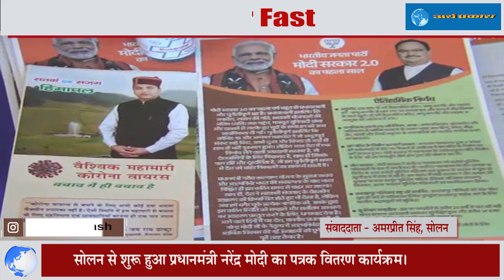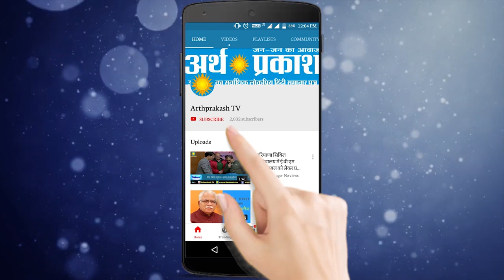ख़बरें Superfast : दिन भर की बड़ी ख़बरें , मोदी से घबराया चीन, सुशांत आत्महत्या में करण सलमान भी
भारत-चीन सीमा झड़प पर प्रधानमंत्री नरेंद्र मोदी ने बुलाई सर्वदलीय बैठक
लद्दाख में भारत और चीनी सैनिक झड़प पर आखिरकार प्रधानमंत्री कार्यालय की तरफ से बयान आ गया है। इसमें बताया गया कि 19 जून को प्रधानमंत्री नरेंद्र मोदी एक सर्वदलीय बैठक करेंगे, इसमें विभिन्न राजनीतिक पार्टियों के अध्यक्षों को बुलाया गया है। मीटिंग में भारत-चीन बॉर्डर की ताजा स्थिति पर चर्चा होगी

लदाख मामले पर घबराया चीन, कहा इससे आगे टकराव नहीं चाहते,
लदाख में चीन अपनी हरकतों से बाज नहीं आता दो दिन पहले सीमा पर हुई हिंसा में भारत के 20 जवानों को जान गवानी पड़ी वहीँ चीन के 5 सैनिक मारे गए इसके बाद प्रधानमंत्री मोदी के सख्त तेवरों को देखते हुए चीनी विदेश मंत्रालय का ब्यान आया जिसमें टकराव कि स्थिति को आगे न बढ़ाने के संकेत दिए साथ ही भारत को कसूरवार ठहराया

हरियाणा थप्पड़ काण्ड में भाजपा नेत्री सोनाली फोगट को गिरफ्तारी के बाद मिली जमानत
5  जून को टिक टोक स्टार द्वारा हिसार में एक सरकारी कर्मचारी को थप्पड़ जूतों से पीटे जाने के बाद से अब तक हरियाणा की राजनीति गरमाई हुई है मुद्दा तो दब जाता कभी का लेकिन विपक्ष अपना किरदार निभा रहा है मुद्दे को इतना उछाला की मीडिया में भी हर दिन सुर्खिया बना ये मुद्दा आखिर पुलिस द्वारा बुधवार भाजपा नेत्री व् टिक टोक स्टार सोनाली फोगट को गिफ्तार करना पड़ा लेकिन मज़े की बात ये रही कि कुछ ही देर बाद नेत्री को जमानत भी मिल गयी

कांग्रेस पार्टी द्वारा जींद को किया गया एडवांस टेक्नोलॉजी से सैनिटाइज़
कोविड-19 वायरस से मुकाबला करने के लिए ‘चार्ली टोर्नेडो’ एयरो ब्लास्ट स्प्रे मशीन से ‘सोडियम हाईपोक्लोराईट’ दवाई के मिश्रण से जींद को सैनिटाइज़ किया गया जिसकी शुरुआत रणदीप सिंह सुरजेवाला,मीडिया प्रभारी, कांग्रेस के दिशा निर्देश से कार्यकर्ताओं ने जींद की सब्जी मंडी से छिड़काव करना शुरू किया

बुधवार को चंडीगढ़ के सेक्टर-25 से फिर आए तीन मामले, संख्या पहुंची 368
चंडीगढ़ में कोरोना मरीजों का आना लगातार जारी है। सेक्टर-25 में 35 वर्षीय कोरोना मरीज मिलने के बाद बुधवार को इसी कोरोना पॉजिटिव व्यक्ति के संपर्क में आए तीन और लोग पॉजिटिव पाए गए हैं।

चंडीगढ़ के सेक्टर 37-Cकी एक शॉप में लगी भीषण आग
चंडीगढ़ के सेक्टर 37 में कैसल ग्रील नाम से खाने पीने कि शॉप में आग लग गयी बताया जा रहा है आग सिलेंडर फटने से लगी है जिसमें कुक का हाथ जल गया है जिसे सेक्टर 16 के अस्पताल ले जाया गया है
फायर ब्रिगेड की टीम की 3 गाड़ियां मौके पहुँच कर आग बुझाई

जालंधर में ढाई घंटे एंबुलेंस में पड़ा रहा मरीज, अस्पताल ने दाखिल नहीं किया, जान गई
जहाँ इस समय कोरोना महामारी में सभी अस्पताल अपना किरदार एक रक्षक के रूप में निभा रहे हैं वहीँ जालंधर फुटबॉल चौक के निकट निजी अस्पताल जिसने एम्बुलेंस में घायल मरीज को दाखिल नहीं किया जिसके चलते मरीज ने एम्बुलेंस में दम तोड़ दिया, मरीज से पहले इलाज़ के 12 लाख वसूले थे फिर किसी और अस्पताल में इलाज़ करवाने कि बात परिवार वालो से कही थी

सोलन से शुरू हुआ प्रधानमंत्री नरेंदर मोदी का पत्रक वितरण कार्यक्रम।
जिला सोलन भाजपा महिला मोर्चा द्वारा प्रधानमंत्री नरेंदर मोदी का पत्रक वितरण कार्यक्रम का शुभारम्भ जिला सोलन मुख्यालय  से किया गया । जिसमें विशेष रूप से भाजपा प्रदेश महिला मोर्चा की अध्यक्षा रशिम धर सूद उपस्थित रही । इस दौरान भाजपा महिला मोर्चा की नेत्रियो  ने प्रधानमंत्री के सन्देश सहित घर घर जाकर मास्क,सैनिटाईजर व् पत्रक बांटे।